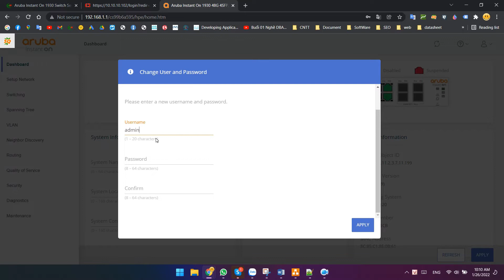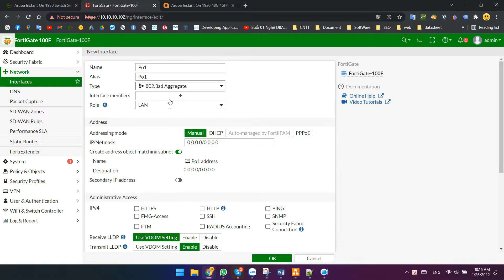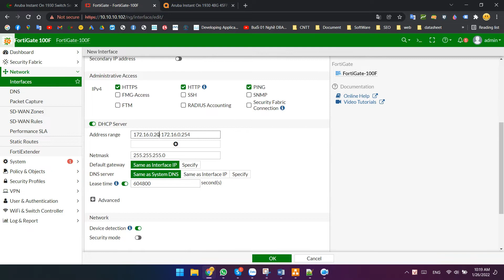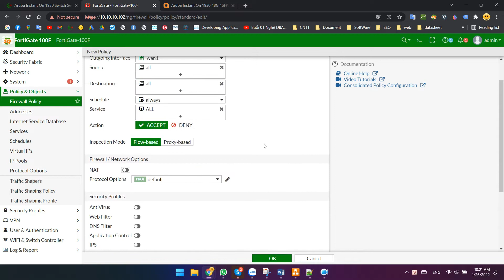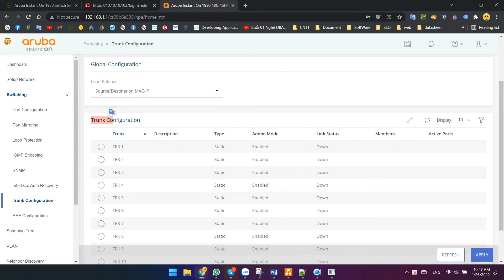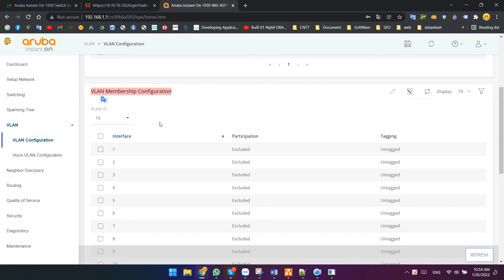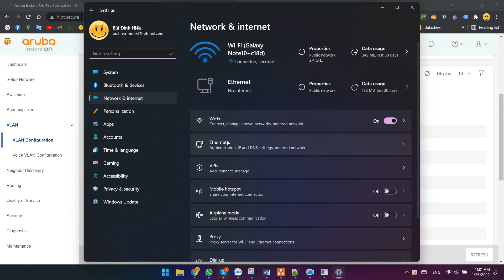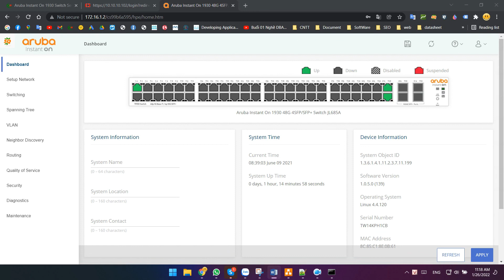Hướng dẫn cấu hình Switch Aruba Instant On bằng giao diện web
Hướng dẫn cấu hình Switch Aruba Instant On 1830, 1930, 1960 Series bằng giao diện web. Cấu hình VLAN, Trunking, Port channel LACP, Tài khoản Username Password default, IP mặc định đăng nhập vào switch.